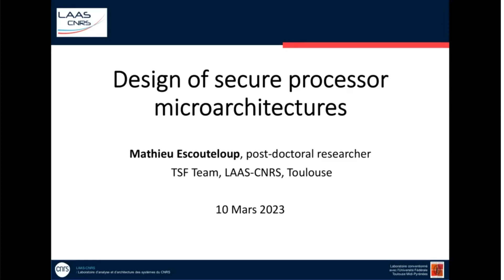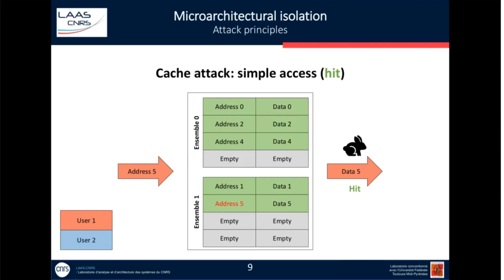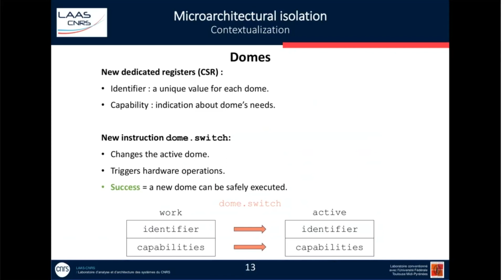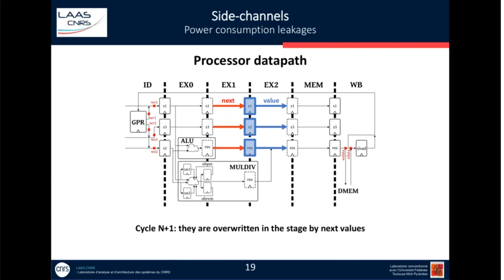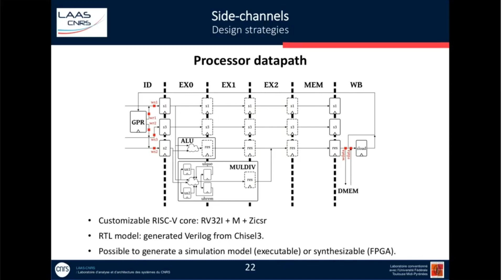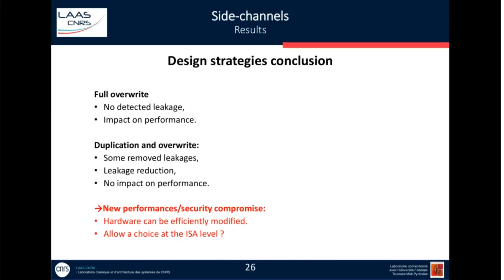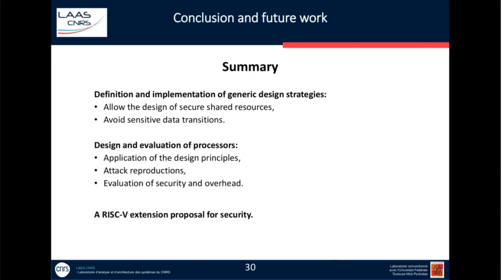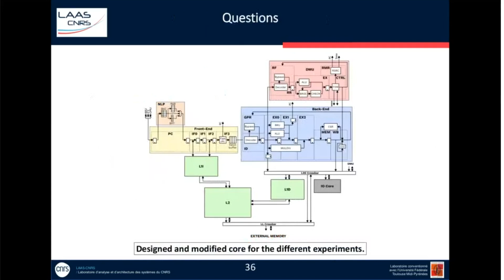Design of secure processor microarchitectures (M. Escouteloup)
Nowadays, digital systems are everywhere in our lives: smarphones, computers, IoT ... If they all seem different, each of these electronic devices rely on the same component called processor. It is responsible for the execution of most of the operations allowing to the whole system to work. In the last few years, numerous weaknesses have been highlighted, showing that the processor is currently an interesting source of information. By observing its behavior (e.g. power consumption or execution timing), it becomes possible for an attacker to deduce the (secret) manipulated data. This presentation details our work to tackle these security issues by directly modifying the way we design processors. First, it presents our strategy to allow multiple isolated executions. Particularly, it shows how we modify the instruction set architecture (ISA) for a better hardware shared resource management. Then, it explores how new generic strategies can allow to prevent power transition leakages from the processor.

Mathieu Escouteloup is a post-doctoral researcher at LAAS-CNRS in Toulouse (France). It was previously a PhD student in the CIDRE team of Inria/CentraleSupélec in Rennes (France). Among other topics, he is interested in the design of processors, hardware security issues and hardware/software interactions.